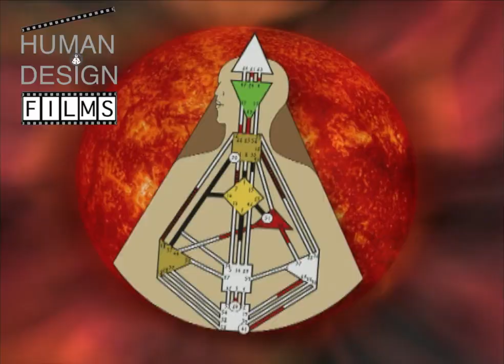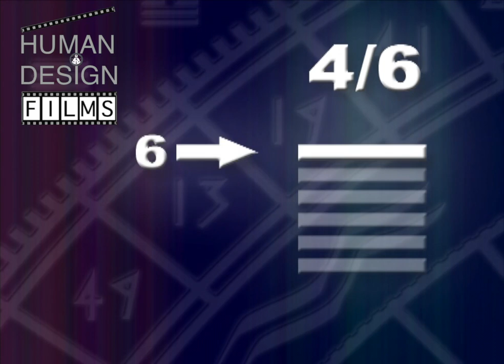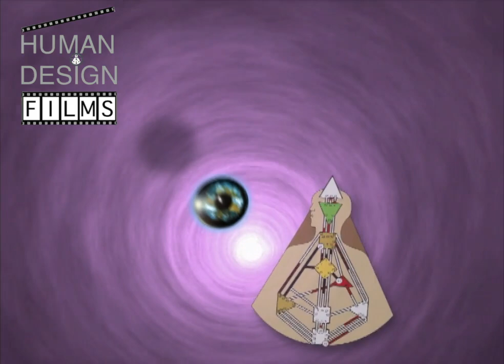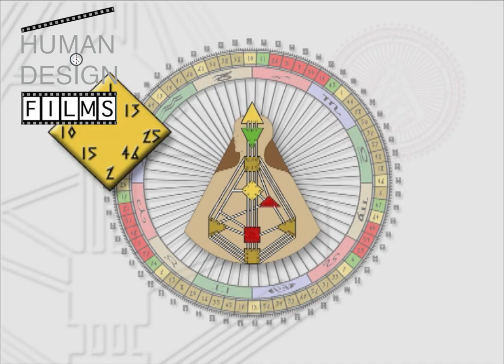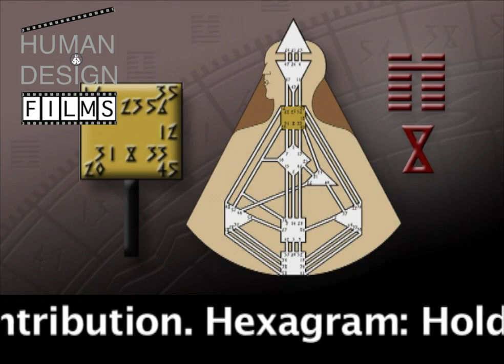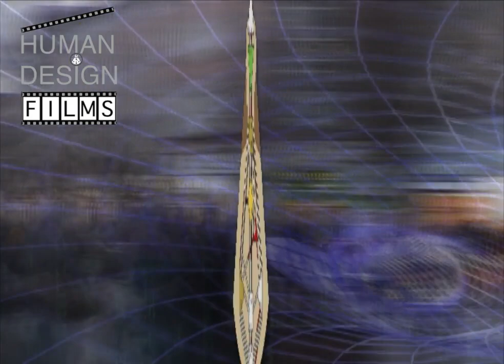Classic Human Design film of Ra Uru Hu and Richard Beaumont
Richard Beaumont takes us back to 2004 and one of his early efforts to bring awareness to Human Design Knowledge. In these segments there is the theme of the 4/6 Profile, the 8th Gate qualities and Ra Uru Hu on the nature of reality.

I would love to read any of your thoughts or experiences that you have gained through the study of your own Human Design chart. I'm open to your questions and suggestions for new topics for my  videos.

Share with me in the comments below!

4/6 Profile Aura Secrets

One-to-One Sessions with Richard have been temporarily suspended due to Richard wanting to focus on new films. He will be back. His fee for a deep one-to-one is £425. Please add yourself to the Reading Waiting list here: